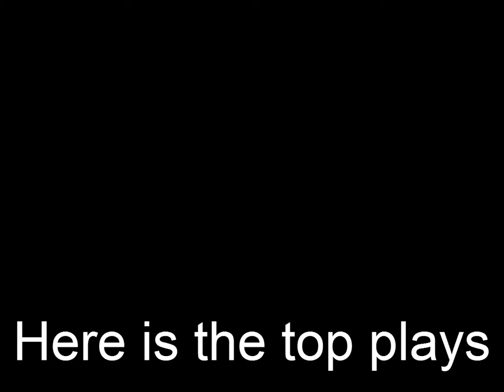2-16-14 Foonis highlights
highlight reel yo!